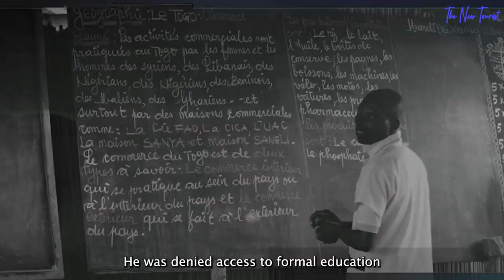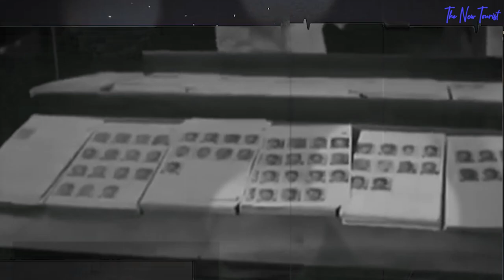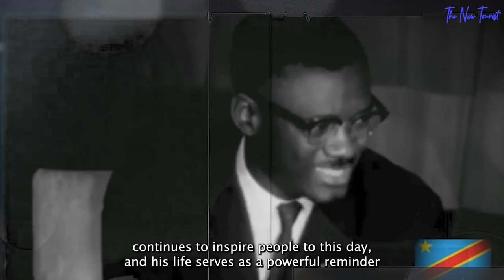How & Why They Silenced Patrice Lumumba...Congo's Last Hope.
Following the election of Patrice Lumumba as prime minister of the Belgian Congo on the 22nd of May 1960 and King Baudouin’s independence speech on the 30th of June that same year the Congolese people and Eisenhower administration had high hopes that the Republic of the Congo would form a stable, pro-Western, central government. Those hopes vanished in a matter of days as the newly elected prime minister will soon be dismissed. This very dismissal will set in motion a complex series of events that will set the nation in chaos.

you see Lumumba's outspoken criticism of Belgian colonial rule made him a controversial figure, particularly among Western powers. After being arrested by the Congolese army and held incommunicado, Lumumba was transferred to Katanga, where he was subjected to physical and psychological torture.

On January 19 61, he was secretly flown to Elisabethville (now Lubumbashi), the capital of Katanga, where he was imprisoned.  Lumumba and his two aides were shot and killed by a firing squad made up of Belgian, Katanga, and other foreign soldiers. Their bodies were then buried in a shallow grave near the location of their execution.

This is the story of Patrice Lumumba an African revolutionary feared by the West.

Patrice Émery Lumumba was born on July 2, 19 25, in the small village of Onalua, in what was then the Belgian Congo. He was the son of a farmer and a member of the Tetela ethnic group, which was known for its long tradition of resistance against colonial rule.

Other videos you will love to watch on our channel;